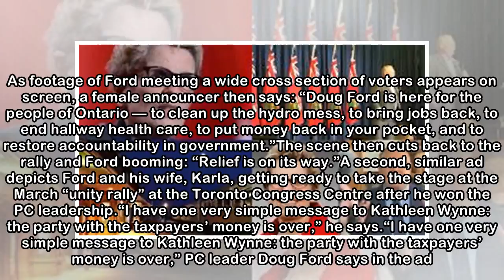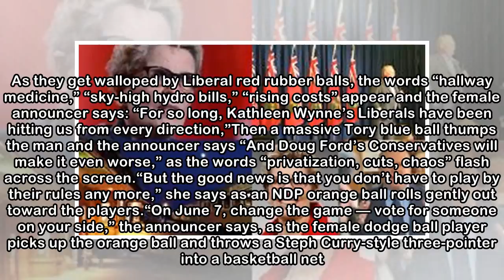Tories, New Democrats unveil their first wave of election ads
By Robert BenzieQueen's Park Bureau ChiefThu., May 3, 2018Doug Ford’s first campaign ads are upbeat homages to his well-attended campaign rallies. The rookie Progressive Conservative will begin airing...